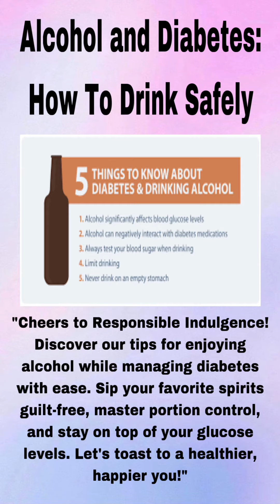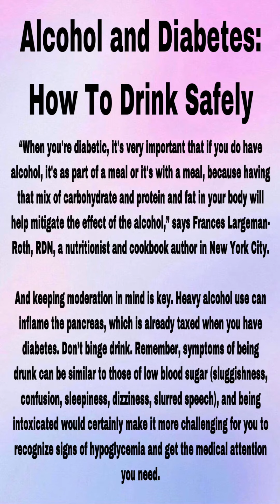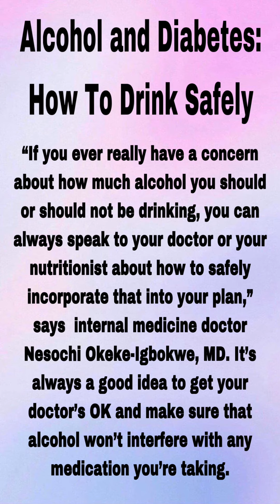Alcohol and Diabetes: How To Drink Safely